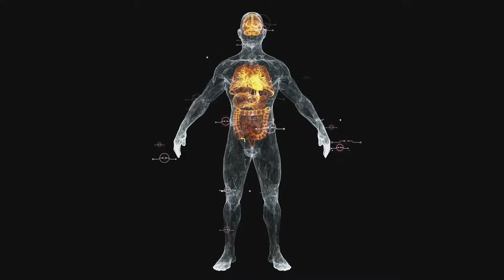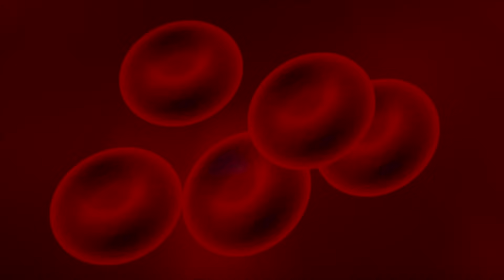Chronic Carbohydrate Consumption is the reason for your low vitamin D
Vitamin D is made from cholesterol in the presence of sunlight.
But insulin affects cholesterol metabolism and absorption.And that affects the production of vitamin D.

Vitamin D is also activated in the liver and kidneys. Now once we have insulin resistance by way of chronic consumption of carbohydrate, we affect the liver.
liver issues as a result of insulin resistance affects the conversion of Vit D 2 and D3 which are all pre hormones to active forms.

So in a nutsell, chronic consumption of carbohydrate is the reason for our low levels of vitamin D.

Social Media Handles:

1.

2.

Although all measures are taken to ensure that the content of the YouTube channel is accurate and up-to-date, all information contained on it is provided ‘as is’. We make no warranties or representations of any kind concerning the accuracy or suitability of the information contained on this channel. Dr. Ennin and his team may at any time and at their sole discretion change or replace the information available on this channel. To the extent permitted by mandatory law, Dr. Ennin shall not be liable for any direct, incidental, consequential, indirect or punitive damages arising out of access to or use of any content available on this channel, including viruses, regardless of the accuracy or completeness of any such content